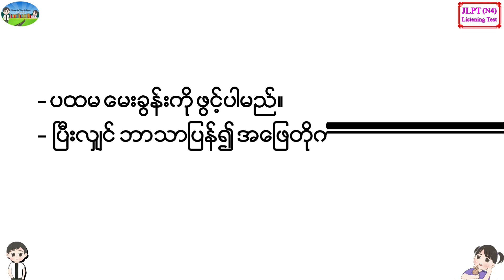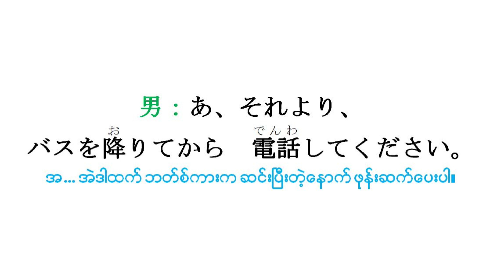6 (7/10) - JLPT N4 Listening Test အဖြေသာ ပြခြင်း မဟုတ်ပဲ မေးခွန်းနှင့် အဖြေဘာသာပြန်ပါဝင်ပါသည်။